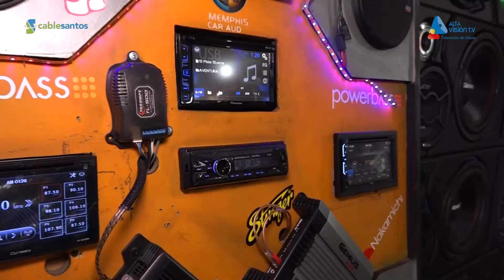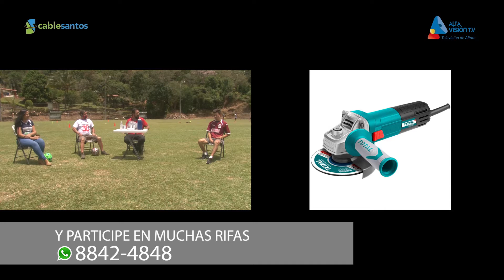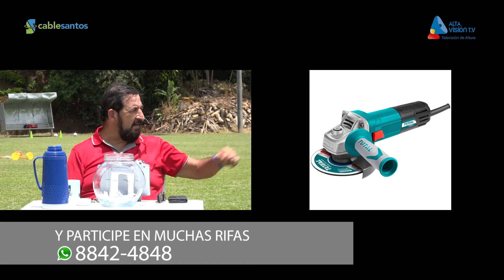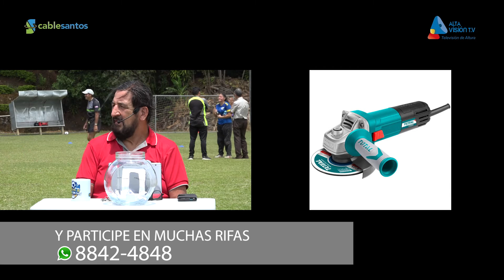Tertulia de Fútbol con Café - Programa 44 (26-03-2021)